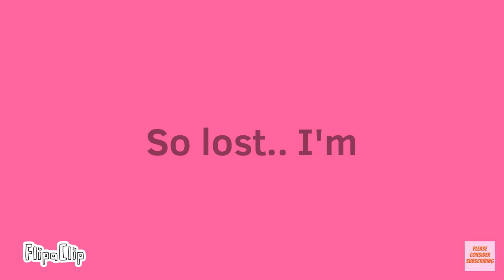-I’M FADED- OC meme animation FLASH WARNIN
“Looks like verosika mayday” I know  also bad audio quality bc TikTok banned me and that’s how I get mah audios to sound good